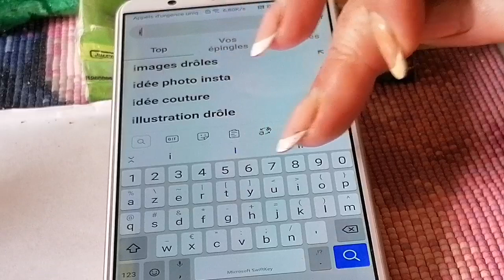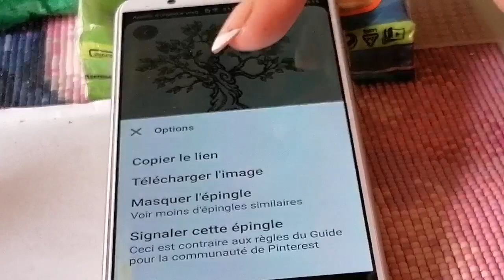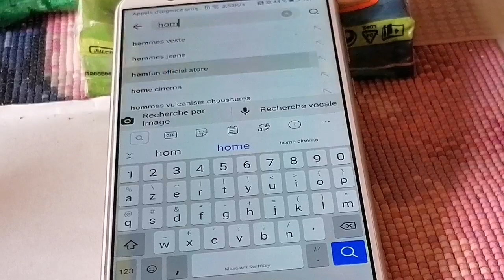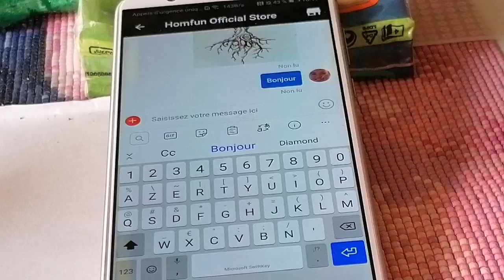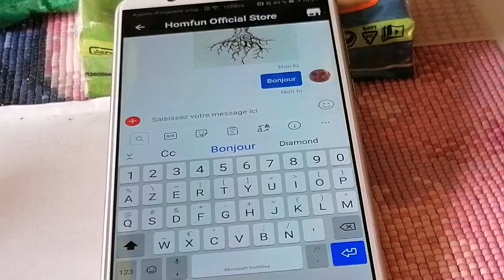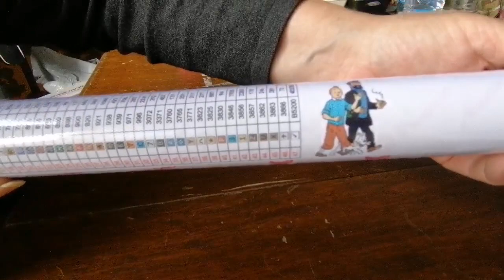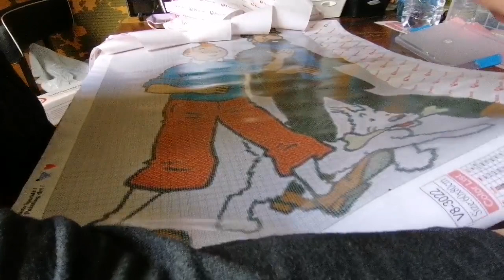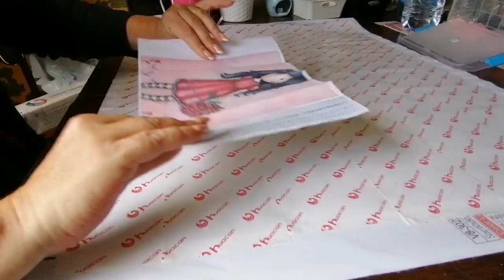DIAMOND PAINTING Comment commander une toile personnalisé j'ai un vendeur sur Aliexpress